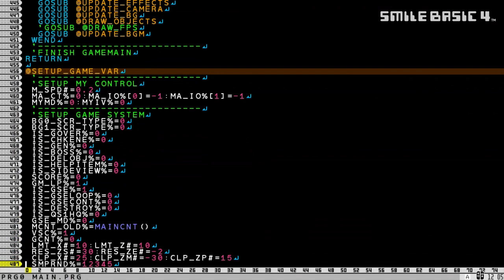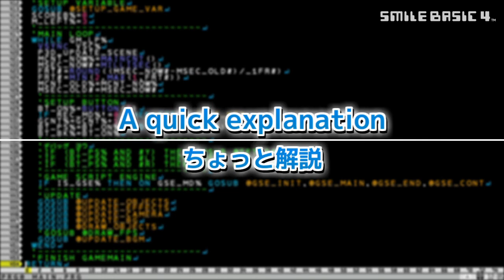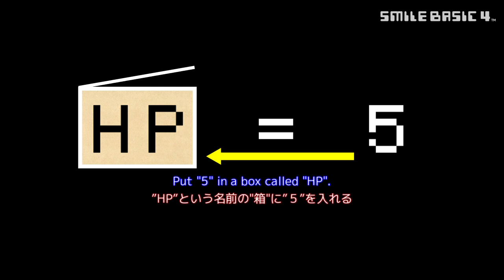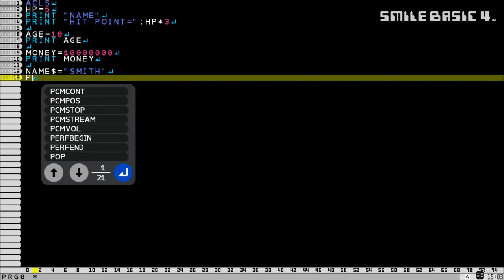[SmileBASIC 4] Let's Try Programming #2 ~Give a lot of Commands to the Computer!~[Nintendo Switch™]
This is a lesson video for those who are beginners to programming with Nintendo Switch™ "SmileBASIC 4".In the 2nd, let's make a program that combines several commands.
Please watch with English subtitles.

►The document file of this video is "SmileBASIC4_Worksho_1.pdf", which can be found below.
Please use it with the video.

[About "SmileBASIC 4"]
This is a programming software that allows you to create and play games with Nintendo Switch™.
Let's have fun developing games on Nintendo Switch by using the fast and powerful programming language, SmileBASIC, with many materials and tools!
In addition to publishing your own works, you can also play a lot of other users' works which are published on the server every day!

[SmileBoom Website]